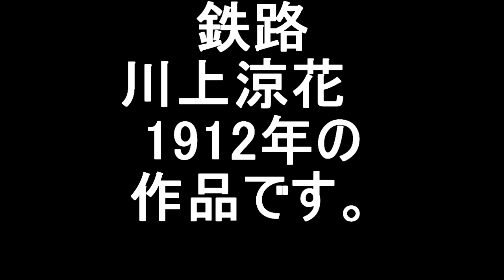川上涼花 鉄路 大正時代の山手線を描いた絵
川上涼花　鉄路（1912年作）は
2021年01月23日から2月28日まで、
豊島区郷土資料館、特設展示にて見ることができます。
作品解説では、冬、大塚駅西の空蝉橋からのっ風景かと解説されています。
（太陽の方向があいませんが）

なをこの動画解説は、川上涼花　鉄路の私的な解説、意見です。
山手線が複線（1925から6年ころ複々線化完成）で、
まだ複々線になるまえの様子を描いた作品、
夏至の朝日が巣鴨方から切通の線路を照らします。
写真が貴重な時代の山手線の様子を知る手がかりと考えます。
また、同じく、航空写真で、途中で途切れる南へ曲がる
敷地の形が見て取れます。
かっての計画の痕跡でしょうか。

使用した資料は池袋への道パンフレット
池袋への道HP
国土交通省航空写真1928年
BGMはYoutubeライブラリより使用いたしました。